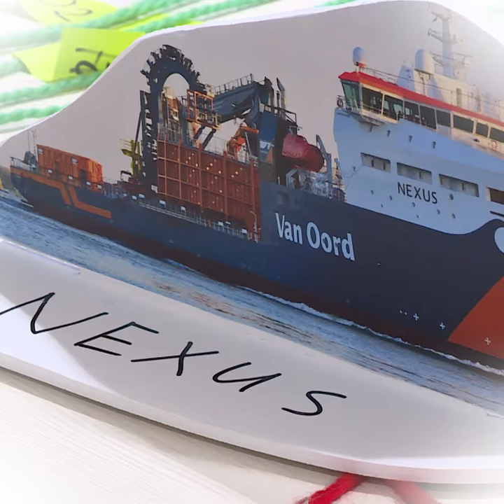ROC Drill - Short version